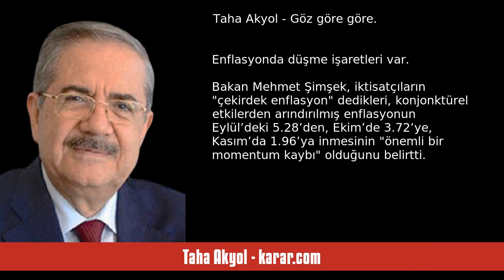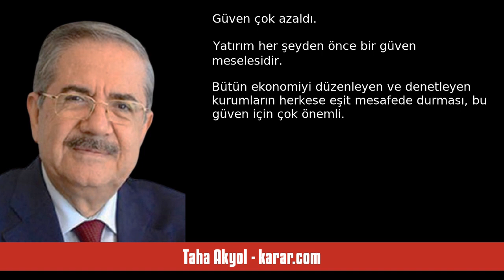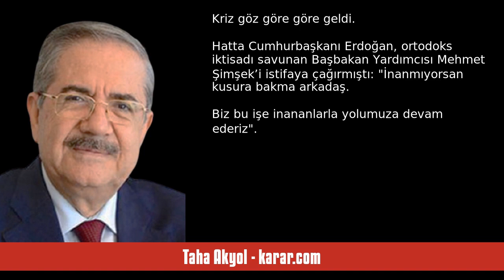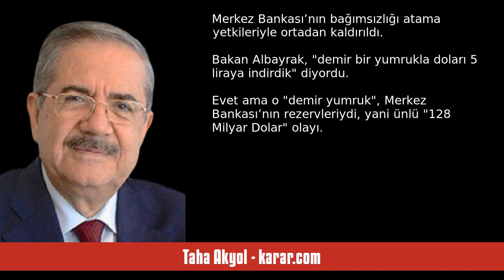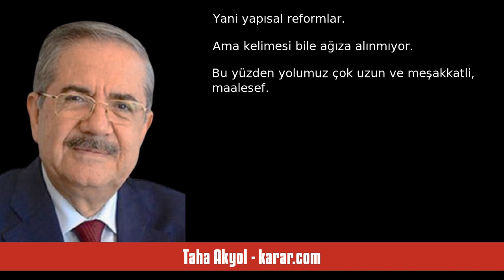TAHA AKYOL: GÖZ GÖRE GÖRE - SESLİ KÖŞE YAZISI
Taha Akyol - karar.com - Göz göre göre - 5 Aralık 2023 tarihli yazısının seslendirmesi

"Enflasyonda düşme işaretleri var. Bakan Mehmet Şimşek, iktisatçıların “çekirdek enflasyon” dedikleri, konjonktürel etkilerden arındırılmış enflasyonun Eylül’deki 5.28’den, Ekim’de 3.72’ye, Kasım’da 1.96’ya inmesinin “önemli bir momentum kaybı” olduğunu belirtti.

Evet öyle fakat…

Tek haneye inmek için önümüzdeki yol hayli uzun olduğu gibi hem “yapısal reform”lardan iktidarın kaçınması hem ekonomide durgunluk işaretlerinin baş göstermesi bu uzun yolun hayli sıkıntılı geçeceğini gösteriyor.

Yapı. "